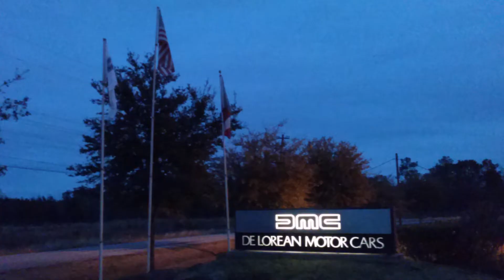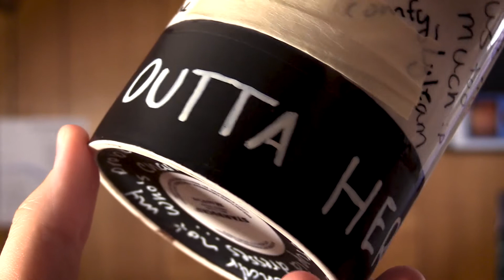Get Outta Here, Houston - Fuggedaboutit New York City Slang in Texas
Houston, we have a problem here. Texans think New Yorker's slang is too funny!

LINKS & REFERENCES:

You can find all of the camera gear I use to create my videos as well as my custom editing PC at my Amazon Storefront, As an Amazon Associate (and a participant in the Amazon Influencer Program), I earn from qualifying purchases.

Mailing Address (anyone out there still write letters, or is that just me?) -
     Passing Planes Productions LLC

TIMESTAMPS:

0:00 - Welcome to Houston
1:03 - Cultural Differences
3:04 - GETOUTTAHERE!

A Passing Planes Production ®